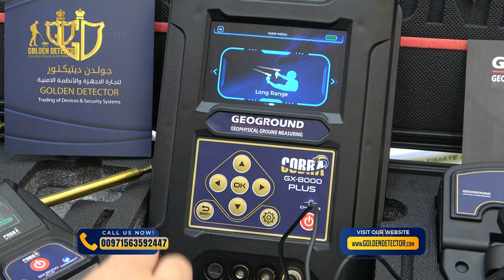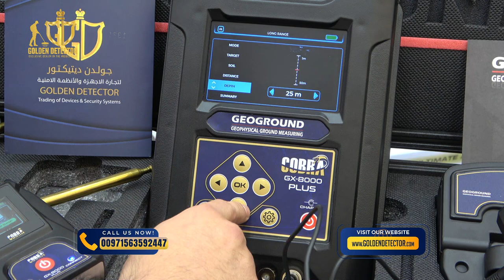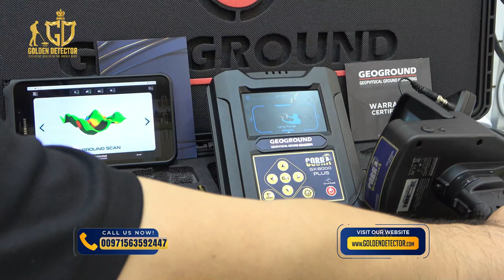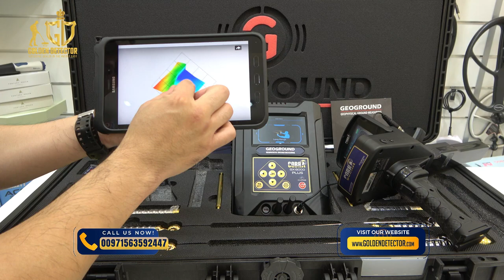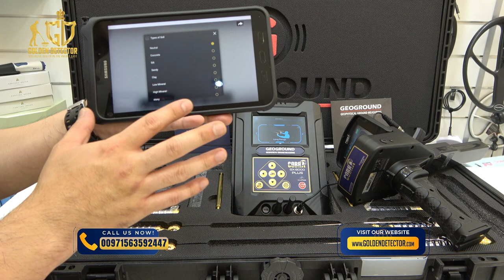COBRA GX-8000 PLUS detector sa Paghahanap ng treasure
COBRA GX-8000 Plus Kagamitan sa Paghahanap ng Kayamanan

🌟Ang COBRA GX-8000 Plus ay isang nangungunang metal detector na dinisenyo para sa mga hunter ng kayamanan at mga prospektor, na tumutugon sa kanilang mga pangangailangan sa pagtuklas ng metal, pagtuklas ng kayamanan, at paghuhukay ng mga artepakto ng arkeolohiya.

👉Dinisenyo sa Germany ng GeoGround, ang aparatong ito ay may limang advanced na sistema ng paghahanap na gumagamit ng iba't ibang teknolohiya sa pagtuklas, ginagawang ito ang pinaka-komprehensibo at madaling ibagay na metal detector na available ngayon.

👉Nilagyan ng makabagong teknolohiya, ang COBRA GX-8000 Plus ay nagbibigay ng mahusay na pagganap sa pagtukoy ng ginto, mga metal, at mga nakatagong kayamanan. Sa detector na ito, maaari mong ganap na yakapin ang iyong hilig sa pagtuklas at madaling matuklasan ang mga kayamanang lubos na nakabaon.

Search System: 5
Made: Germany
Range: 3,000 M
Depth: 50 M

📍 Location/Showroom👇
👉HH - Al Nahyan, SH - Office 704, Omar Bin Zayed, Buidling, Tourist club area, Al Zahiyah, Abu Dhabi UNITED ARAB EMIRATES

👉Our business hours are: from Monday to Saturday 10 AM to 7 pm